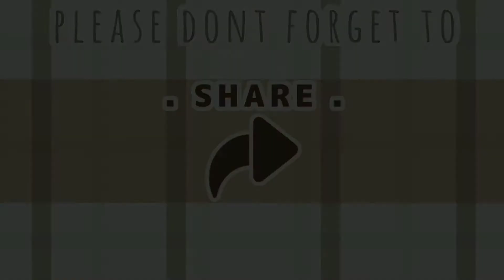Breadfruit /Kada chakka thoran | Thoran recipe | Kerala style Thoran recipe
Hey foodies,
     How about a Kada chakka or bread fruit recipe .Kada chakka is actually a fruit but it is unripe and it's not like other jackfruit so it is usually cooked before eating . But it is really healthy and delicious must try recipe.

Hoping for great support 🥰

INGREDIENTS:

• Kada chakka - 1
• curry leaves - one handfull

Beatby Shahed